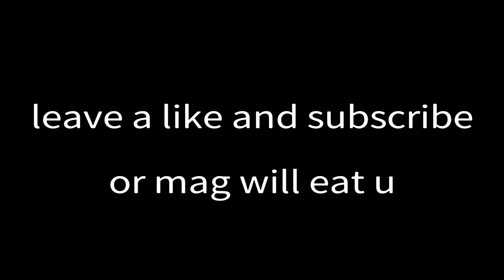DayZ With Mag! Yeah... It Was A Bad Idea...